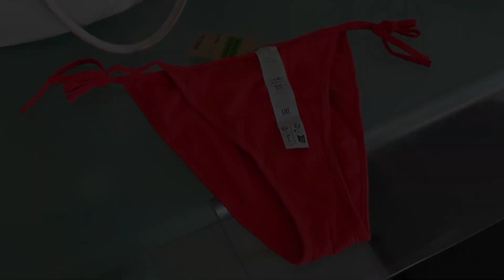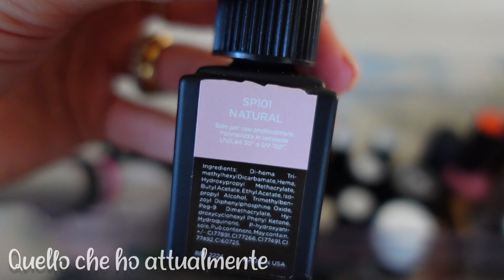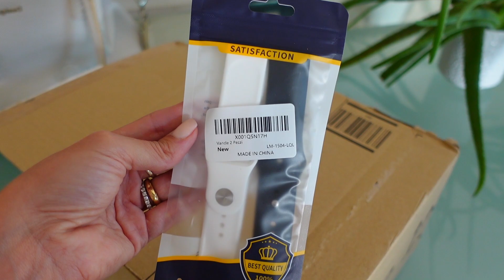Nuovi acquisti e unboxing!!! Vi mostro cosa uso per la manicure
Birkenstock

Cinturini 22mm